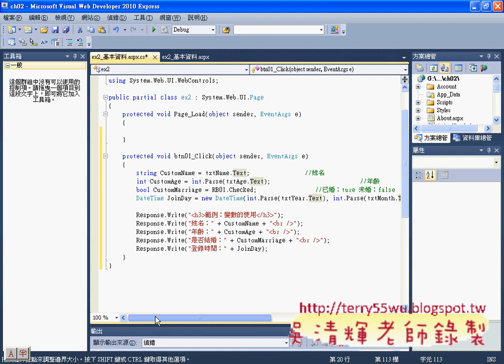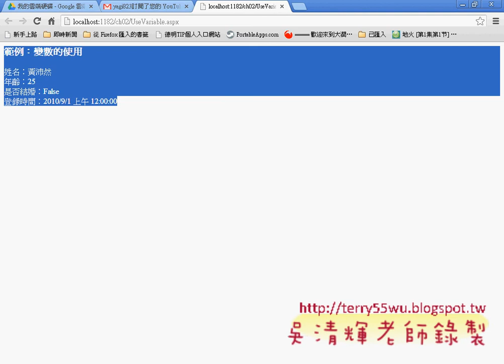08_基本資料程式設計(Asp.net資料庫教學 吳老師提供)